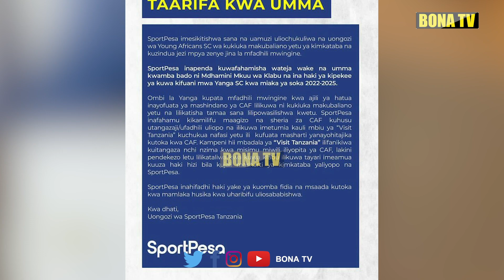KIMEUMANA MKATABA WA YANGA NA SPORTPESA/MAZITO YAFICHUKA